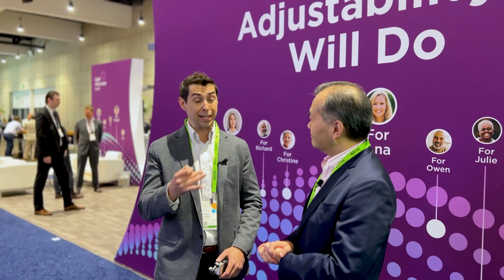For Patients | All About the Light Adjustable Lens Implant | What The Experts Are Saying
Is the Light Adjustable Lens (LAL) the right implant for you? We discuss everything that patients need to know about the Light Adjustable Lens with some of the top cataract surgeons in America.

Timestamps:
0:00 - Introduction
*** Dr. John Kung ***
1:02 - Introduction to Dr. Kung
1:16 - Overview of the Light Adjustable Lens
1:57 - How is the LAL different from traditional lens implants?
2:49 - Do the adjustments require additional surgery?
4:14 - Who is a good candidate for the LAL?
5:29 - Overall impression of the LAL -- Dr. Kung
*** Dr. Gregory Pamel ***
6:35 - Introduction to Dr. Pamel
6:45 - How revolutionary is the LAL?
7:17 - Explaining the difference: Adjustable vs. Fixed lens implants
7:47 - What is the adjustment process like?
8:35 - Fine-tuning the vision after surgery
9:34 - How does the post-op course differ between LAL & traditional implants?
10:10 - Overall impression of the LAL -- Dr. Pamel
10:56 - Outro / Summary

***Featured Surgeons***
Dr. John Kung - Staten Island, NY & East Brunswick, NJ
Dr. Gregory Pamel - New York City & Astoria, NY

Video Production: Rodrigo Moura